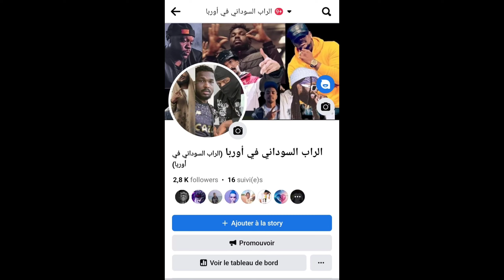الراب السوداني في أوربا/تعاونات عالمية /اليمن /المغرب /تونس /بريطانيا /تشاد/جنوب السودان /الهند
Mr JBL البنتاغون